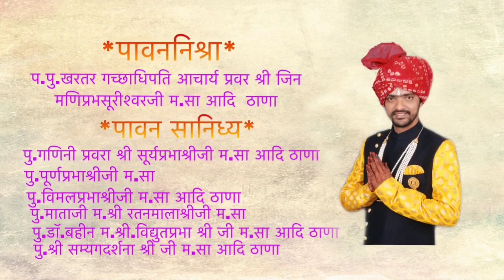Highlight Diksha video# Vijay kochar#10 मई2019 नंदुरबार#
दीक्षा प्रदाता एवं पावन निश्रा#
खरतरगच्छाधिपति आचार्य भगवंत श्री जिनमणिप्रभसूरीश्वर जी महाराज साहेब आदि ठाणा